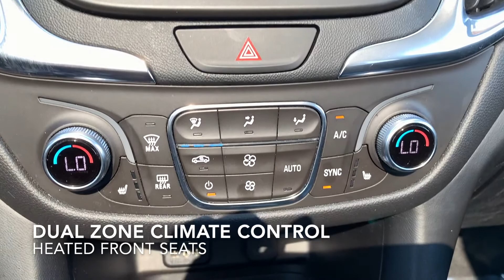Pre-Owned Certified 2018 Equinox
This Certified 2018 Equinox AWD LT with 33,xxx miles is now available at Tom Henry Chevrolet.